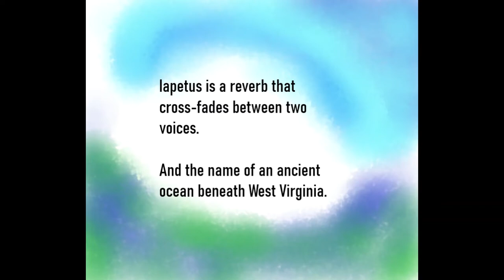Empress ZOIA patch demo: "Iapetus -- a washy, cross-fading reverb"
A special thanks to my patrons on Patreon for their support: Rob Flax, Stepan Grammatik, brockstar, Mats Unnerholm, D Sing, Will Scott, drew batchelor, Miguel, Steve Bragg, Joab Eastley, Tomi Kokki, Mitch Lantz, Ben Norland, Daniel Morris, Roman Jakobej, Mark Crosbie, and Steve Codling!